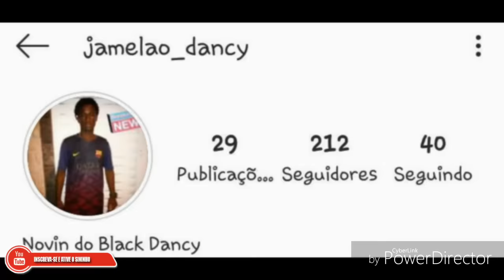AQUECIMENTO GAIOLAGEM ( DJ CORVINA )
Se Escrevao e ativa o cininho